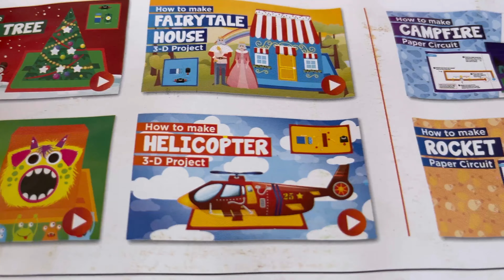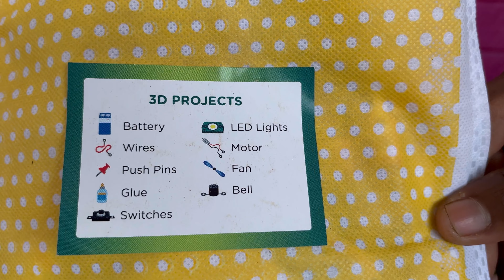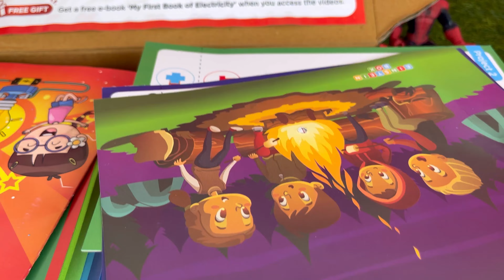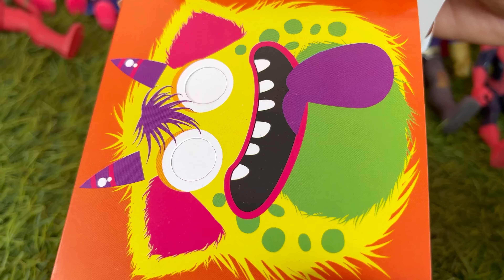Einstein Box Electricity Kit | வேடிக்கை நேரம் Episode 97 | Mithu Bunty | Science Project Kit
,trending vedio,viral vedio,short vedio,,trending,ultimate science kit unboxing,science kit unboxing,ultimate,science kit,einstein box

Welcome to our Barbie channel! Here, you'll find everything Barbie-related, Entertainment Barbie doll playsets and accessories to exciting Barbie movies and TV shows. Our channel is perfect for young Barbie fans who love to play, imagine, and learn new things.

Join us for fun adventures with Barbie and her friends, including Entertainment cooking fashion, and much more Entertainment. We also feature exclusive interviews with Barbie designers and creators, as well as behind-the-scenes looks at the making of Barbie products.

So, whether you're a lifelong Barbie fan or just discovering the world of Barbie, our channel has something for everyone.

My Channel Category Entertainment

This video is strictly made for young adults above 13 years of age.
Please do not take these funny comedy videos seriously.